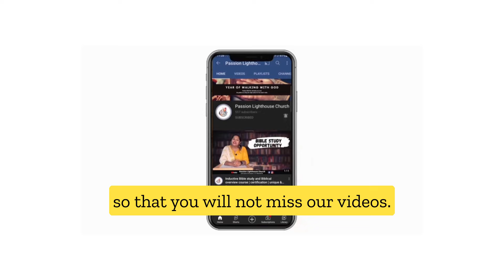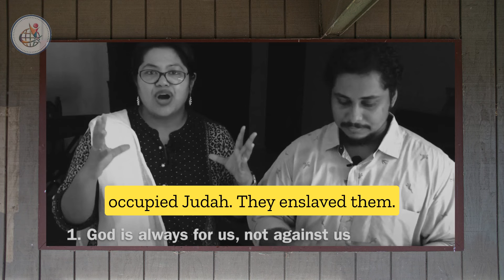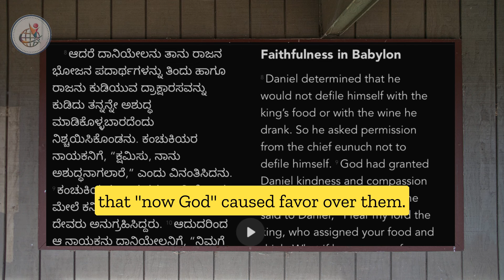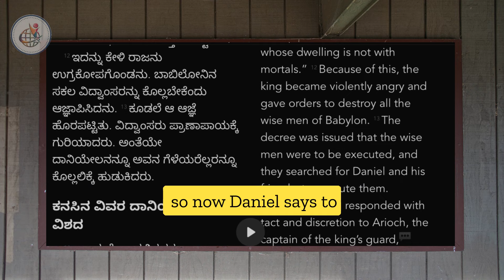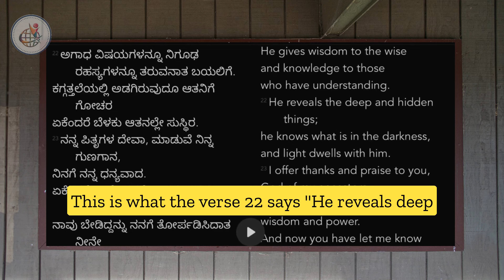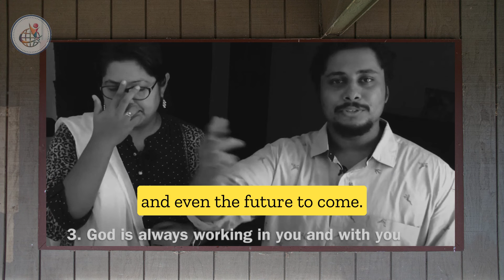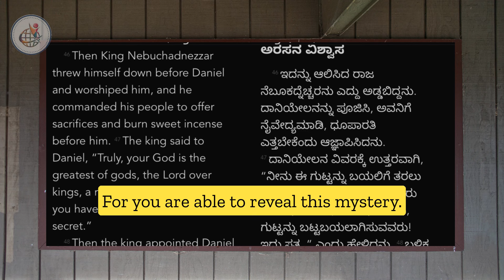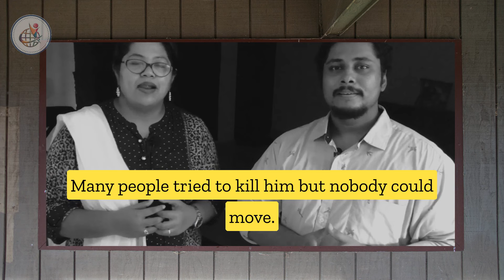3 Simple Truths about God that Will Transform You | Understanding the true nature of God | Manipal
Understanding the true nature of God is foundational to having a relationship with Him. You can’t have a good, positive relationship with a person that you don’t understand, or who has been misunderstood. God has been misrepresented by the church—his own people—because they have not understood the difference between New Covenant grace and the Old Testament law. Many people mix the two together, but there is a huge difference between them.  Join us in this enlightening video as Pastor Vicas and Dr. Everil delve into the profound truths about God that can transform your life. Drawing inspiration from the remarkable story of Daniel, we explore how knowing who God is and understanding His thoughts about us can lead to a powerful and lasting transformation. Few key points are taken from Pastor Craig Groeschel's notes. Don't miss this opportunity to uncover the keys to a deeper connection with God and a more meaningful journey of faith.

3 Simple Truths about God that Will Transform You | Understanding the true nature of God | Manipal
Welcome to the Year of Divine Innovation! In this year, we're going to be focused on taking risks and pushing boundaries. We're going to be creative and innovative, and we're going to believe in ourselves.

NEXT STEPS: Church is not an online meeting or an offline gathering. It is a community of faith filled people who help one another and build each other up. We invite into this loving community.

Daily Morning prayers - 6 am till 6:40 am: Join Zoom Meeting
Meeting ID: 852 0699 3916
Passcode: 123123